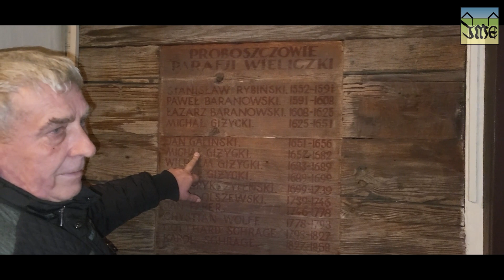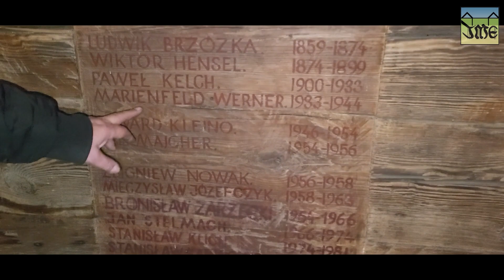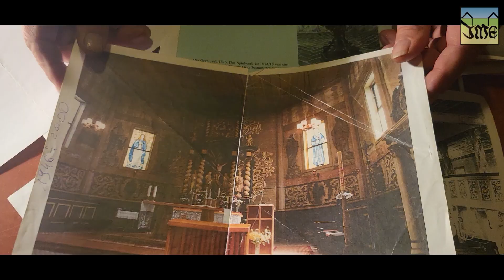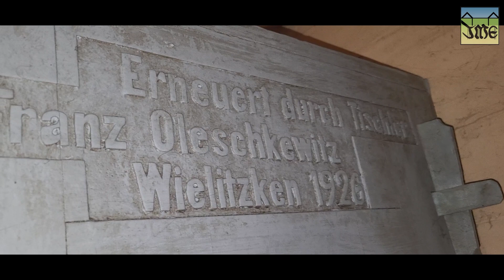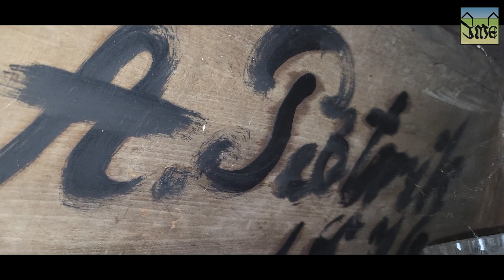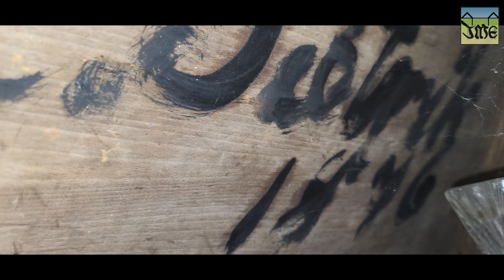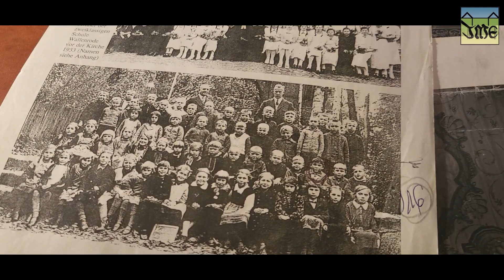Jeden z najstarszych 1674 🤔 drewniany Kościół Wieliczki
➡ Kościół Wieliczki - intrygująca historia -
➡ Najazd tatarski, sprzeciw Hitlerowi, oryginalne malowidła
➡ Zbigniew Achramowicz, Rafał Karaś, Józef Karwowski